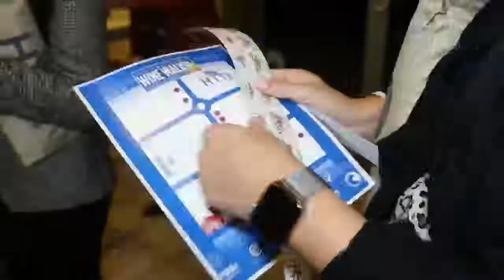H.I.T. corp and Wine House Social wine walk 2019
Our first pineapple grove wine walk in Delray Beach hosted by Wine House Social! Thank you to everyone who was a part of this event!